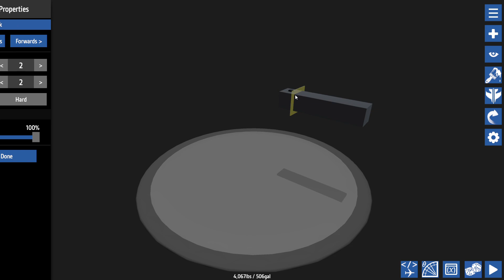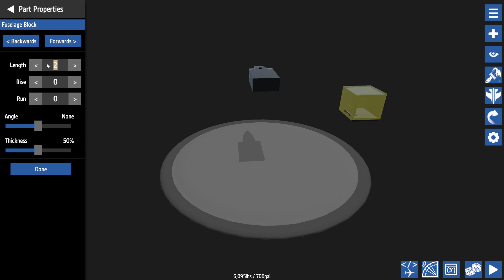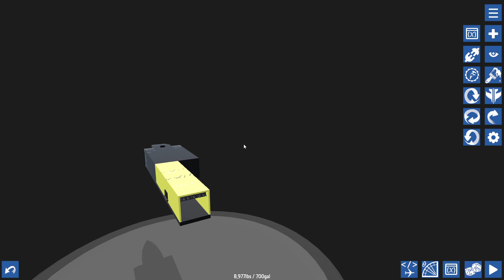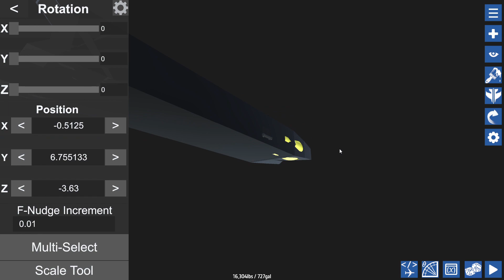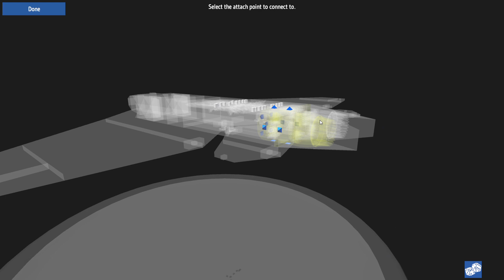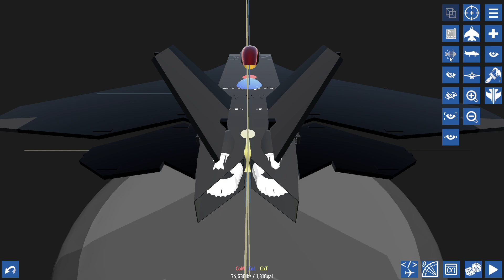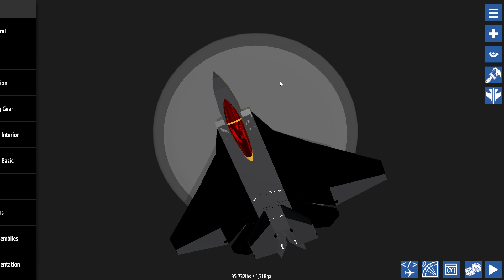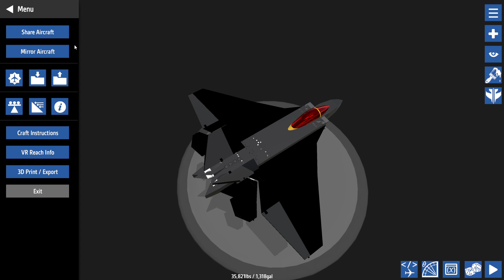MAKING AF-2 STREAM in simpleplanes